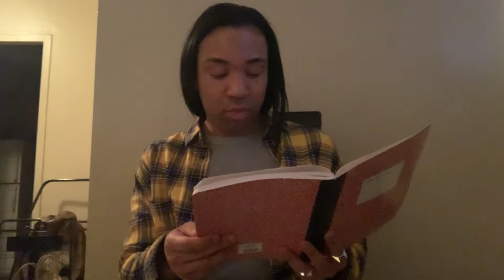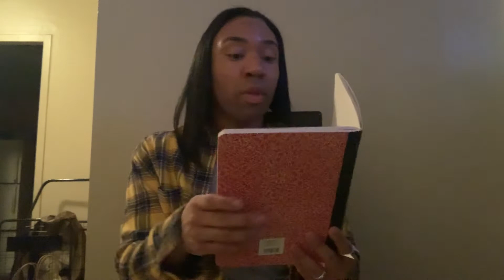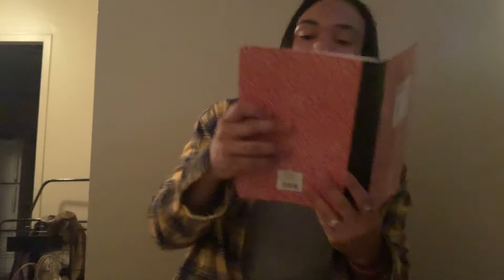2020 RECAP (I’m late, decided to post anyways)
I know what you’re probably thinking “it’s February why you just now uploading this?” Well I was having technical difficulties filming this video so when I finally got the problem fixed I said I’m still gonna post it cause I really wanted to upload this video period & do it on New Year’s Eve when it was still 2020 but things happen so here it is I hope everyone that sees this enjoy it...Happy New Year!🎉